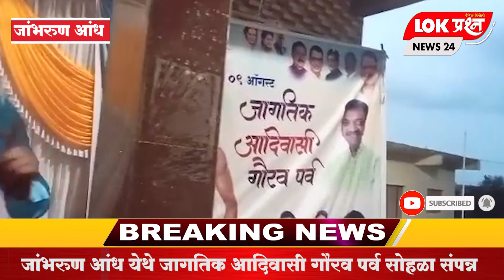जांभरुण आंध - जांभरुण आंध येथे जागतिक आदिवासी गौरव पर्व सोहळा संपन्न